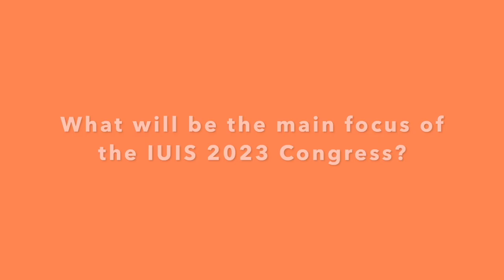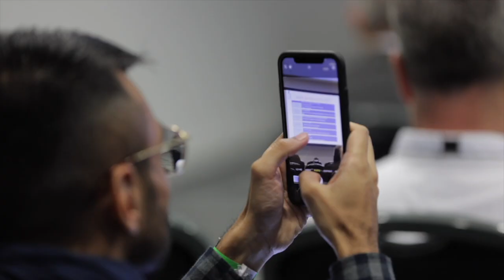IUIS 2023 Congress Teaser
The 18th IUIS International Congress of Immunology, to be held in Cape Town from 27 November-2 December 2023, will be a landmark occasion for Cape Town, South Africa, and the Global immunology community.

The International Congress of Immunology (IUIS) is the world’s leading conference in the field of immunology. It assembles immunologists from universities, health providers, independent research organisations and industry. Immunology covers many different areas of basic, translational and clinical immunology. What immunologists all over the world, in all areas unite is the commitment to:
Turn Discoveries into Treatments
Additionally, this is the motto for IUIS 2023 alongside our promise that this congress will significantly extend the knowledge of all delegates – from those who are in the early stages of their career to globally renowned key opinion leaders.

See you in Cape Town!